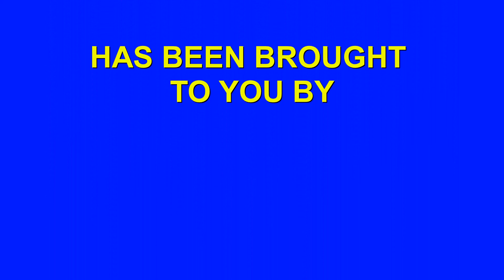Allan Bolte (Legendary Bay Area Wrestling Announcer)!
Show 164 (5/7/23) This week Lano and Buddy interview their long-time friend, legendary pro wrestling announcer Allan Bolte!  If you want a show that talks about bay area wrestling history, everyone from Pat Patterson to Andre the Giant and everything inbetween, this the show for you!  All sorts of great stories, check it out!!!